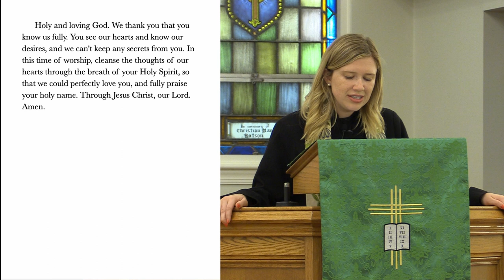Too Good To Be True? July 16th, 2023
The title of Sunday's sermon by Pastor Doug is, "Too Good to Be True?" The scripture lesson is Galatians 3:26-4:7. Back to Paul this week. He tells the Christians in Galatia that it is impossible to live by the law, and that in Jesus Christ, we are justified by faith. For many people this sounds too good to be true. But, this week we will see that it is absolutely so. Come learn more on Sunday.